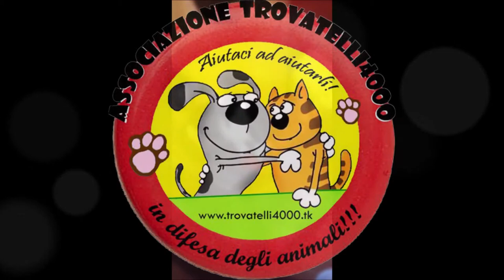Adottata CandyCandy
Associazione Trovatelli4000